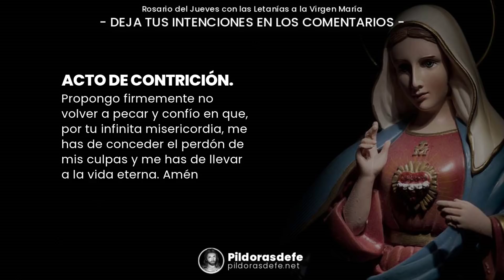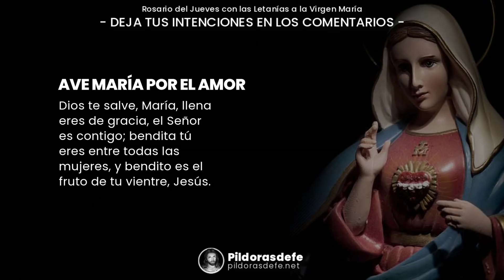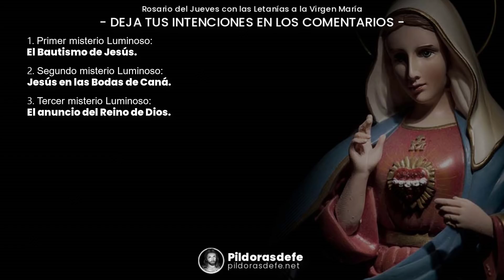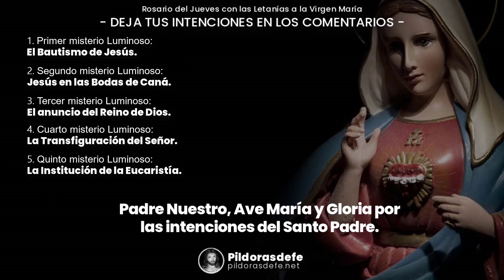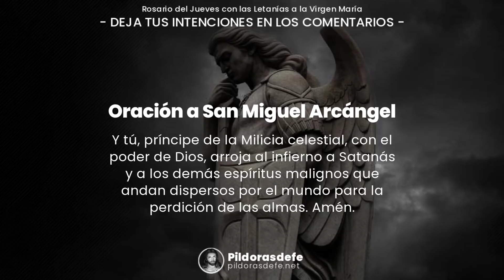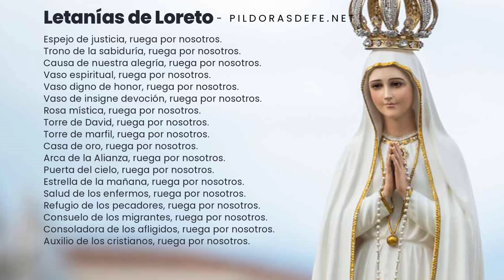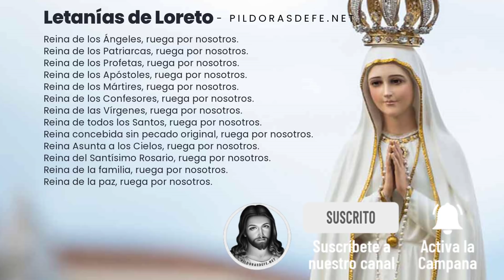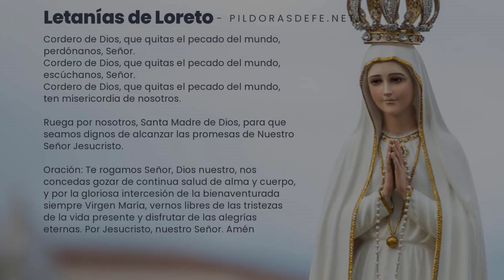Santo ROSARIO JUEVES 🔵 LETANÍAS a la Virgen María (Junio 24) ROSARIO de HOY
Santo Rosario JUEVES y las LETANÍAS a la Virgen María ★ Rezar el ROSARIO de HOY ★ JUNIO 24 - Comunidad rezando el Rosario del día jueves misterios luminosos para que Dios tenga misericordia del mundo. Letanías lauretanas para pedir intercesión a través de María y que nos ayude en las pruebas. Rosario de hoy jueves clamando a Dios por su amor y compasión. Rosario jueves por tus peticiones. Letanías del Rosario para rogar a María que nos ayude.

00:00 Santo Rosario jueves - Introducción.
00:44 Inicio del Santo Rosario de hoy jueves.
02:23 Tres Avemarías del Santo Rosario jueves.
03:30 Primer misterio luminoso del Santo Rosario de hoy.
08:02 Segundo misterio luminoso del Santo Rosario de hoy.
12:47 Tercer misterio luminoso del Santo Rosario de hoy.
17:14 Cuarto misterio luminoso del Santo Rosario de hoy.
21:45 Quinto misterio luminoso del Santo Rosario de hoy.
26:18 Oración de la Salve del Rosario jueves.
26:59 Por las intenciones del Santo Padre.
27:55 Oración a San Miguel Arcángel.
28:22 Oración Bajo tu amparo.
28:38 Letanías del Rosario.

Con los Misterios luminosos del Santo Rosario de hoy y las letanías a la Virgen María, meditamos los pasos del Señor con los ojos de la fe. Con la oración del día pedimos su protección y consuelo en todo momento. Recemos en la comunidad del Santo Rosario jueves 24 de junio por nuestra paz. Escribe tus PETICIONES de oración en los comentarios. VAMOS A ORAR por ti. Santo Rosario jueves por todas tus intenciones. Rezar el Rosario jueves para pedir a Dios su gracia sobre nosotros. Rosario de la misericordia por todas nuestras intenciones. Letanías del Rosario a la misericordia.